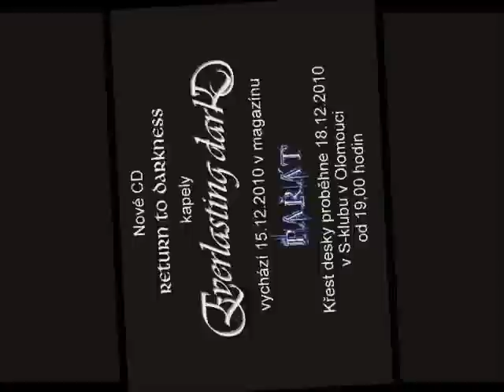Everlasting Dark - Return to Darkness (2010)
Everlasting Dark presents new album Return to Darkness (2010).